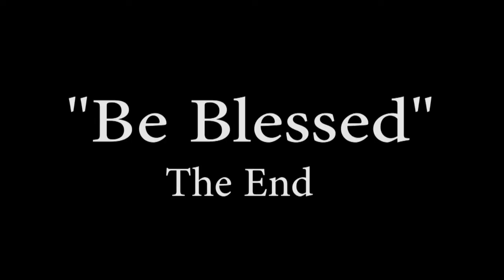"Whom God Raised from the Dead" Acts 3:14-15 Pastor Matthew Davis